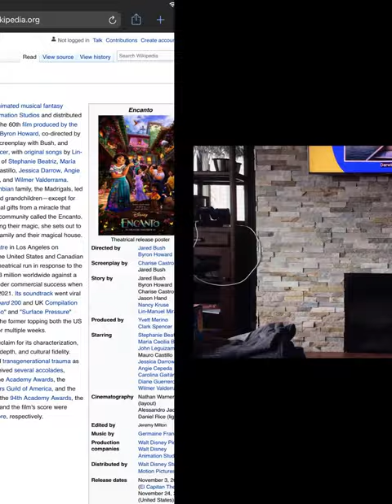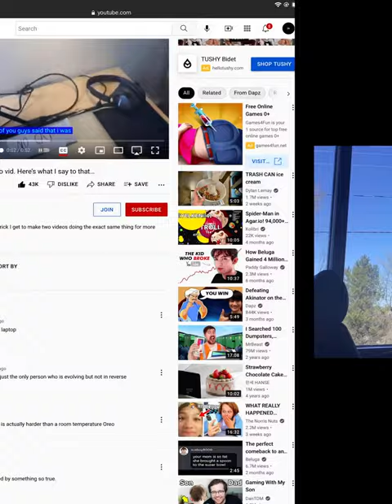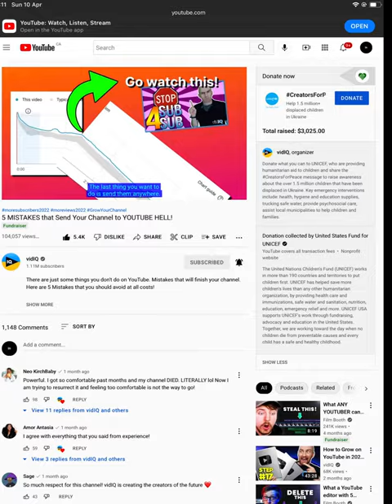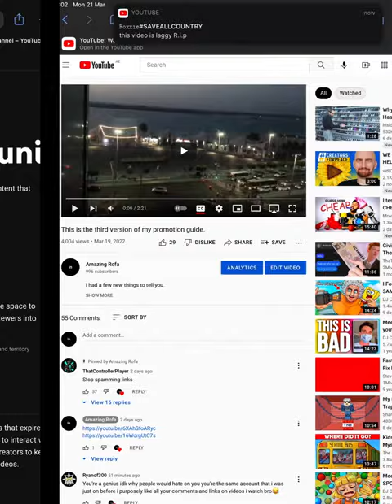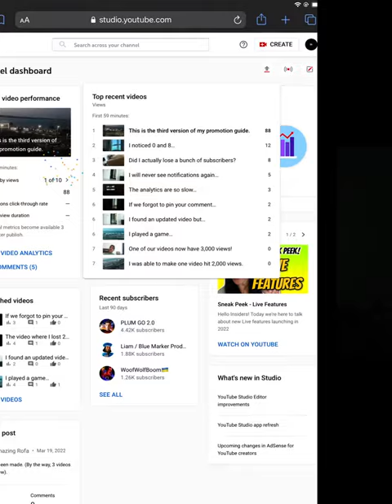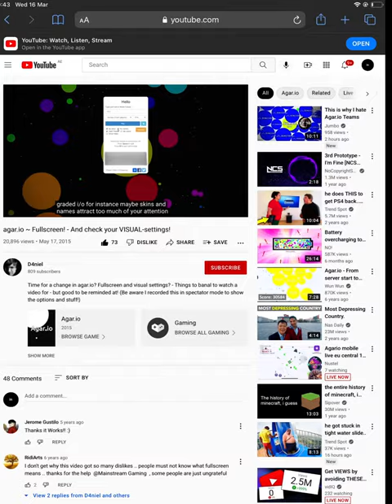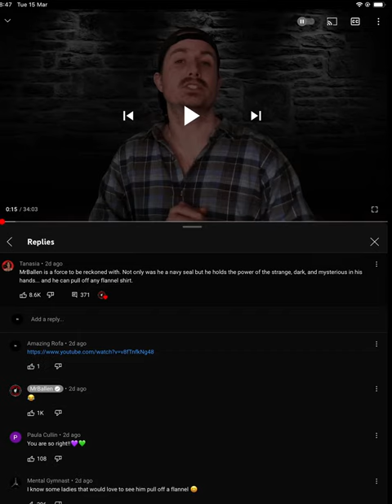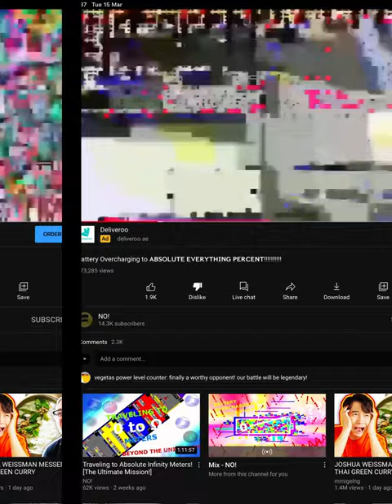7 more minutes of my recently deleted.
I had another recently deleted video for you.